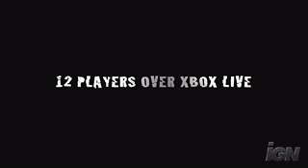Saints Row Multiplayer Trailer